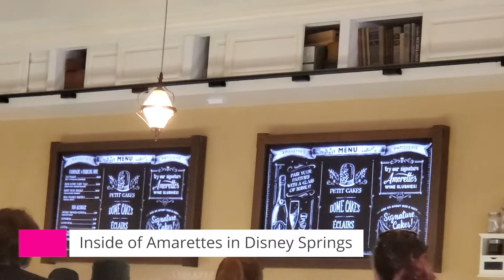Erin McKenna's and Amorette's in Disney Springs. Eclairs and Mickey Mouse Dome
We try eclairs from Erin McKennas and Amarette's. My daughter gets a Mickey Mouse dome from Amorette's.